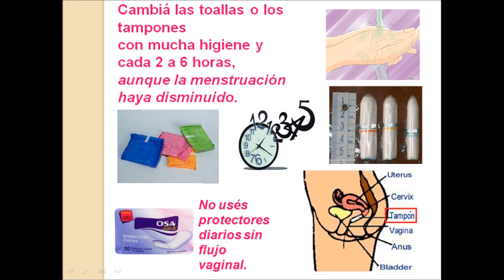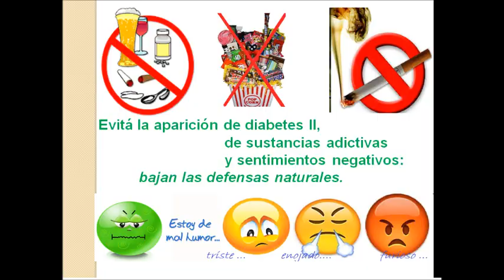ESI Higiene Intima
Una breve descripción de conductas saludables y algunos datos interesantes para ser usado por alumnos de educación secundaria